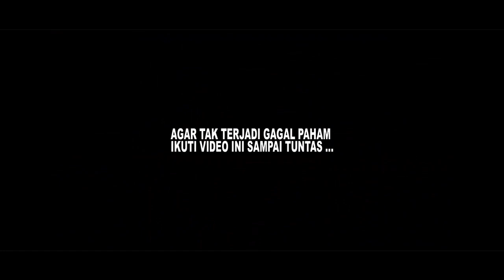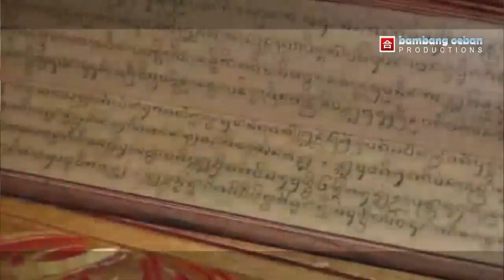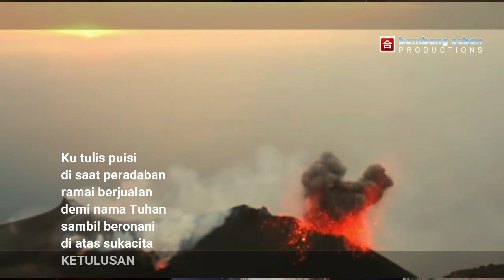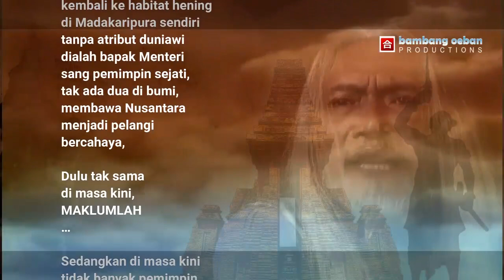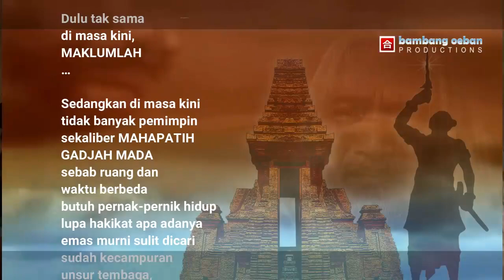🈴️ Amanat Mahapatih Gadjah Mada Dari Majapahit | Kabar Kebangsaan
Amanat mahapatih gajah mada dari Majapahit, jangan sampai dilupakan disebabkan oleh kemajuan jaman, bahaya! Kalau saja penerapan amanat mahapatih gadjah mada, tidak dipertahankan, otomatis kewibawaan pemerintah akan hilang, hukum tidak lagi ditegakkan, kejahatan semakin merajalela, kehidupan berbangsa dan bernegara jauh dari rasa aman dan nyaman. Belajarlah dari sejarah masa lalu, keharmonian mahapatih gajah mada dan hayam wuruk mengantarkan kerajaan Majapahit terkenal ke seluruh penjuru dunia. Mahapatih gajah mada dan raja hayam wuruk selalu melakukan kerjasama yang baik, saling menghormati, paham hak dan kewajiban. Mahapatih gajah mada berasal dari kerajaan, tapi tidak menunjukkan sombong, tidak merasa berkuasa, adil dan bijaksana. Wows gadjah mada, pakunya tanah jawa!